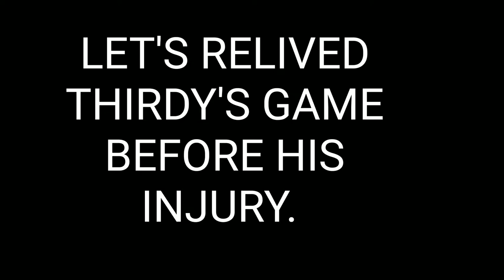Thirdy Ravena Injury Looks Bad Get well soon || Let's look back before the injury.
We Train Hard.
A Father.
A Coach.
A Friend.
We just love basketball...